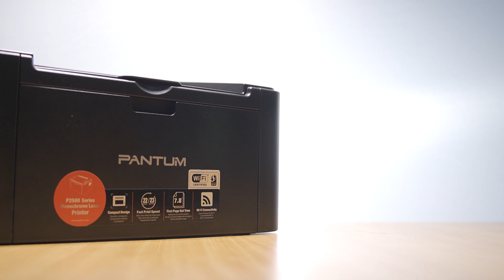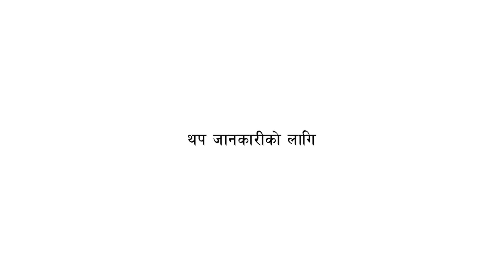Pantum P2500W Printer Review in Nepal 2023 - Best and Cheapest WiFi Printer Ever - Best for Business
PANTUM PRINTER
Model No.: P2500W
Presenting a comprehensive and detailed review of the all-new PANTUM PRINTER P2500W in Nepali, renowned for its exceptional quality and budget-friendly features. This printer is not only a testament to superior performance but also an ideal choice for businesses, organizations, and students looking for an affordable yet high-quality printing solution. With its in-built Wi-Fi functionality, this printer offers seamless connectivity, making it a versatile and convenient choice for a variety of settings. In this video, we leave no stone unturned as we explore the PANTUM PRINTER P2500W's impressive qualities, dissecting its performance, cost-effectiveness, and the unique benefits it brings to the table. Whether you're a professional seeking a reliable business printer, an organization in need of cost-effective solutions, or a student requiring efficient printing capabilities, this review is your comprehensive guide. Join us in discovering the best-in-class features and functionality of the PANTUM PRINTER P2500W – your ultimate solution for quality and budget-friendly printing. Don't miss out on this insightful video that will help you make an informed decision!

Features:
👉Mono Laser
👉Single Function Printer
👉Compact & Cost-effective
👉Printer Type: Print
👉Printing Speed: 22ppm (A4)/23ppm(Letter)
👉Resolution (dpi): 1200x1200
👉Processor & Memory: 600MHz & 128MB
👉Connectivity: USB/WIFI
👉Maximum Duty Cycle: 15000 Pages per Month
✅One-step Driver Installation, Easy to use.
✅Mobile Printing, Convenient Experience
We are always here for you...
Emerge Infosys Pvt. Ltd.